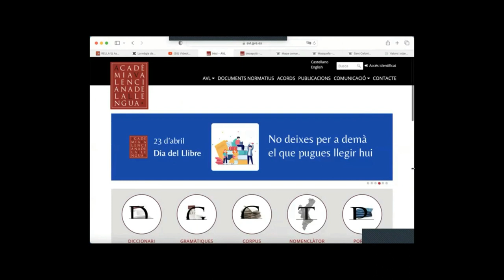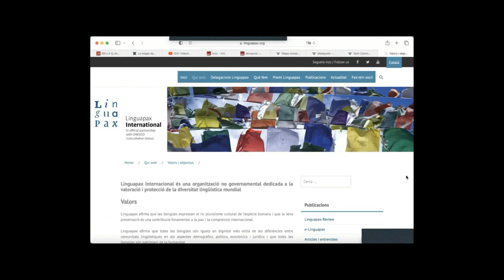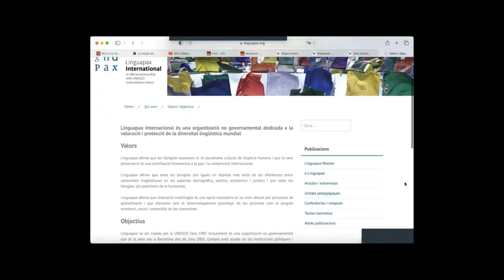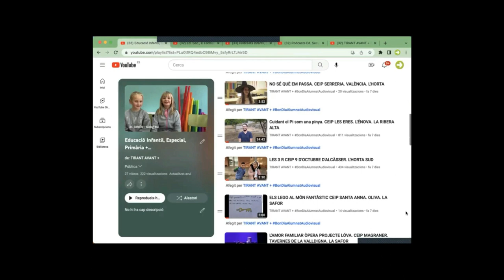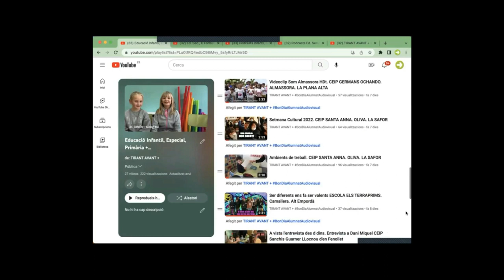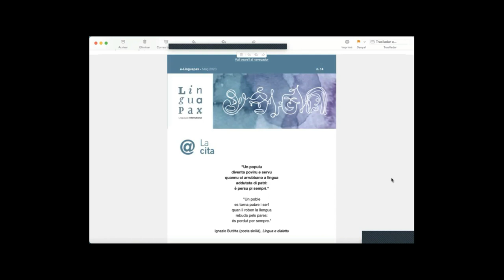Píndola pel valencià 09 Decepció, Linguapax International, Tirant AVANT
Píndola pel valencià, 09,  avui sobre Decepció, Linguapax International , Tirant AVANT Festival.